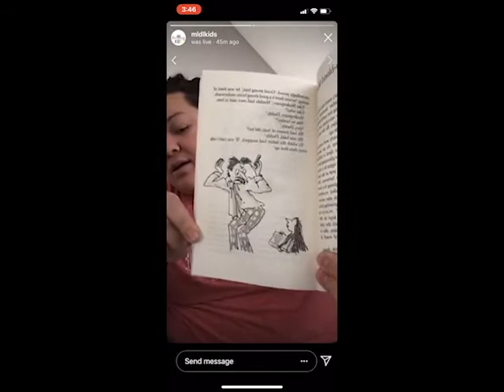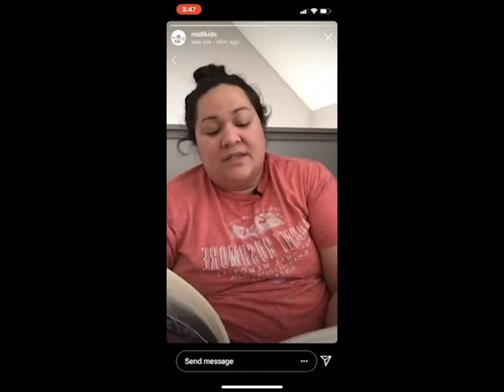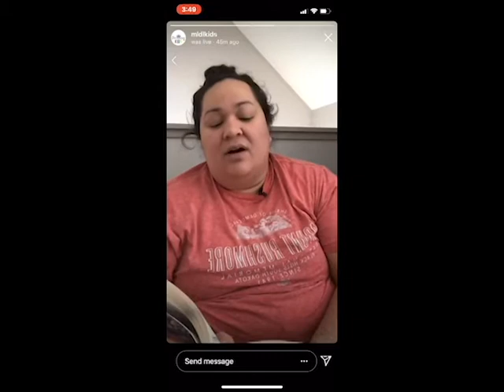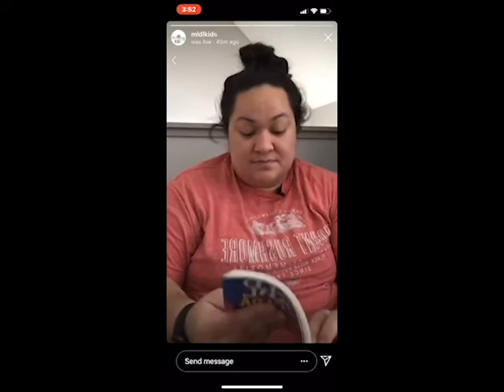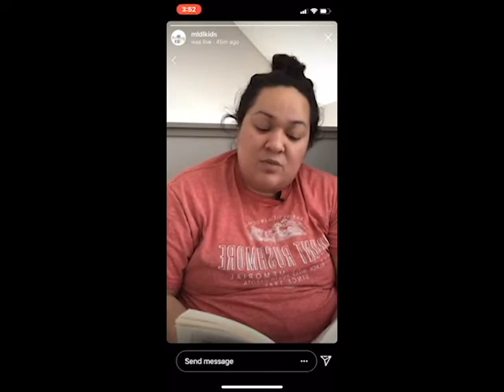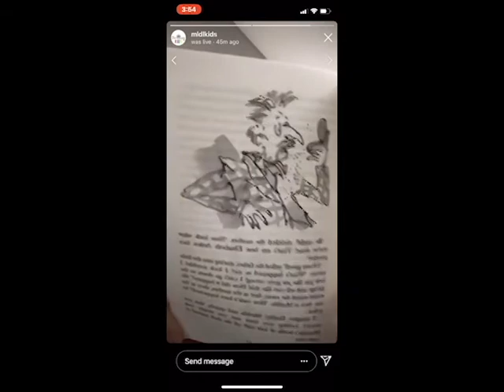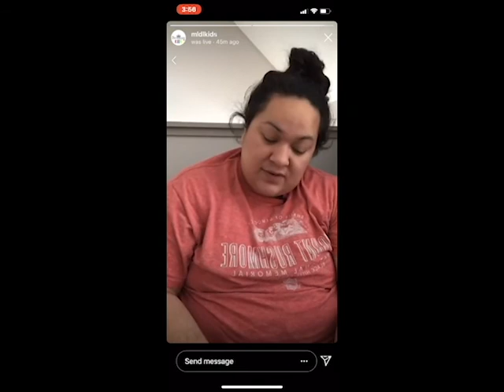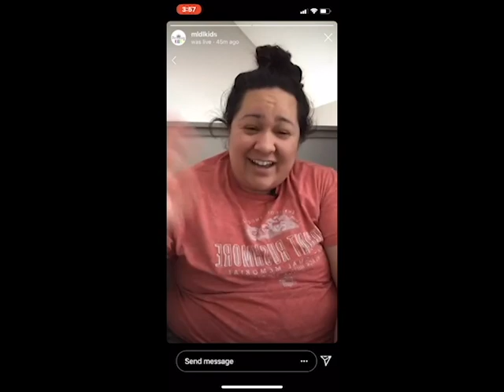Matilda Chapter 6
Matilda Chapter 6 by Roald Dahl